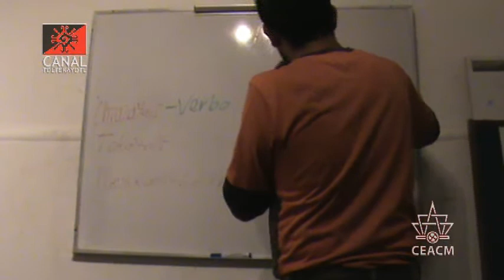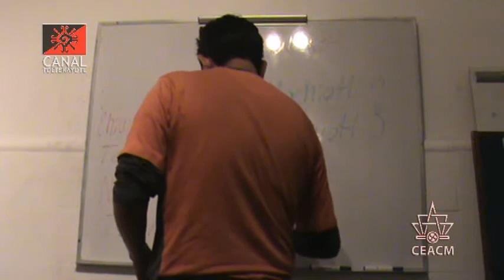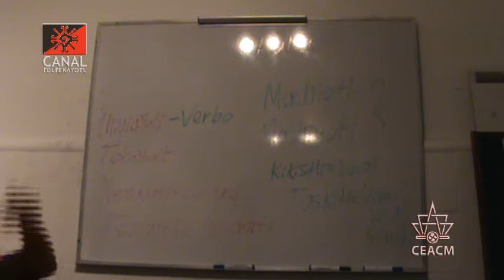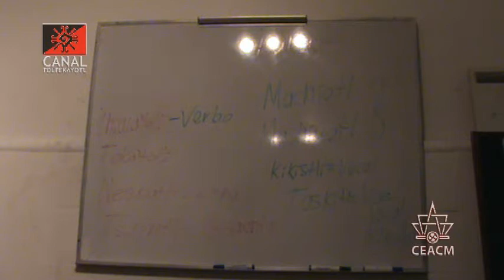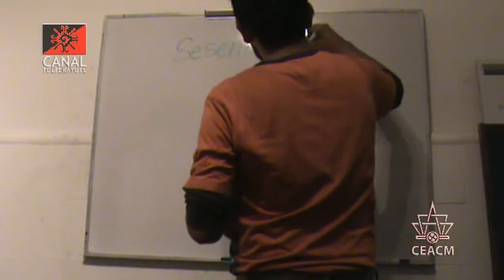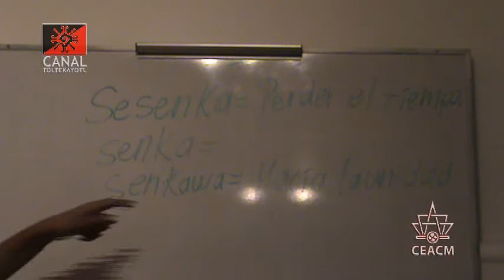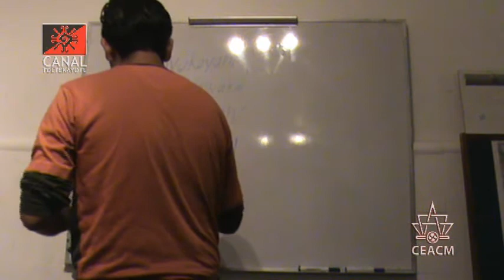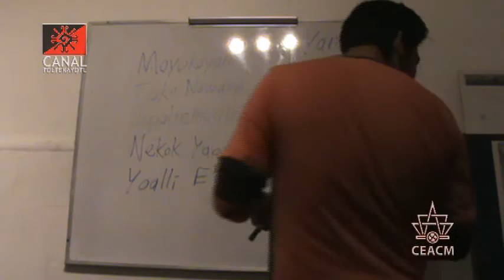CT 1 clase de Nawatl "El tiempo Futuro" impartida por Frank Diaz y Luis Roman desde el CEACM